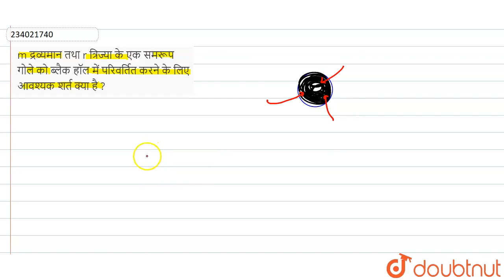m द्रव्यमान तथा r त्रिज्या के एक समरूप गोले को ब्लैक हॉल में परिवर्तित करने के लिए आवश्यक शर्त क...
m द्रव्यमान तथा r त्रिज्या के एक समरूप गोले को ब्लैक हॉल में परिवर्तित करने के लिए आवश्यक शर्त क्या है ?
Class: 11
Subject: PHYSICS
Chapter: उपग्रहों की गति
Board:Madhya Pradesh Board

👉 Have Any Query? Ask Us.